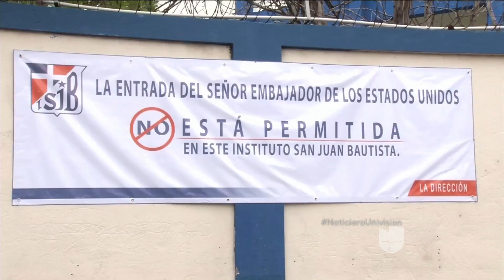Repudio entre políticos dominicanos por iniciativas de los derechos de la comunidad gay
Algunos politicos tacharon de "mal visto" las iniciativas del embajador estadounidense en tierra caribeña.